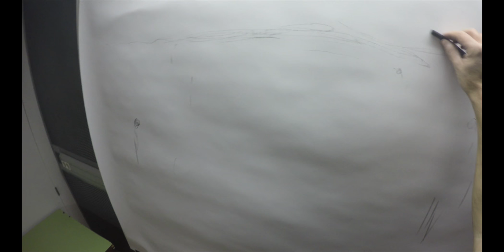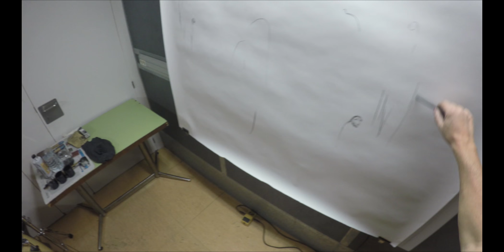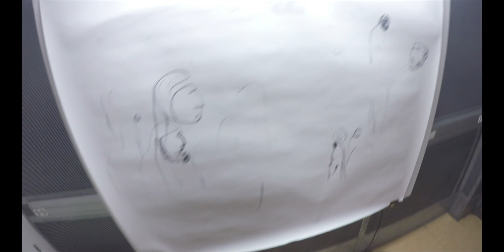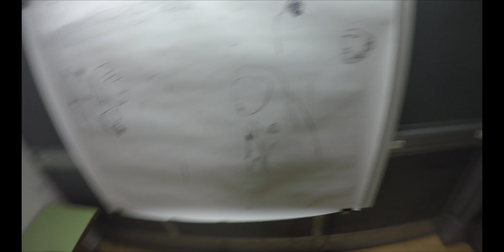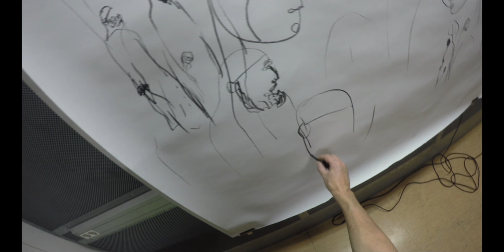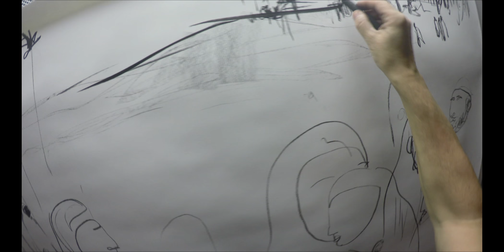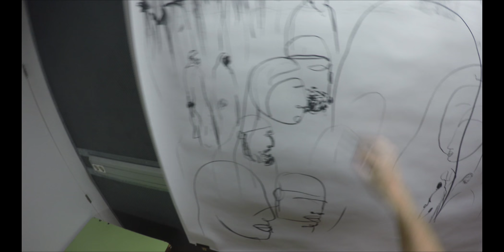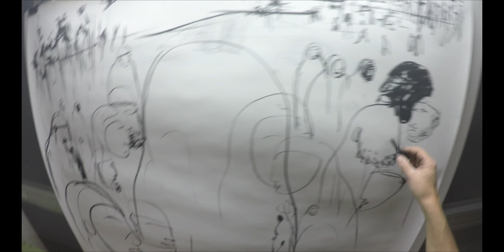Fossat Mediterrani #4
Assaig amb Toni Portell al centre Les Basses, a Vilapicina, Barcelona, l'1 de desembre de 2016. Percussió i dibuix percudit.